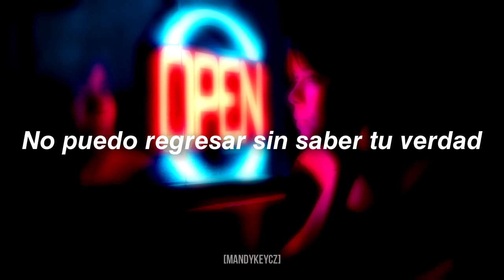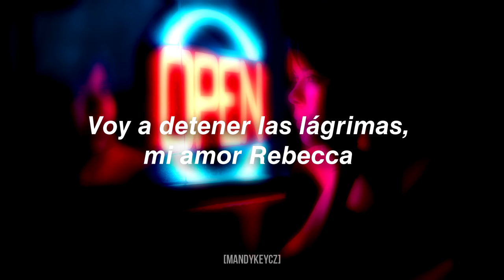CIKI - Rebecca 리베카 (Sub.Español)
Artista original: Yang Joon-il (양준일 )

Photo by Rodolfo Quirós from Pexels